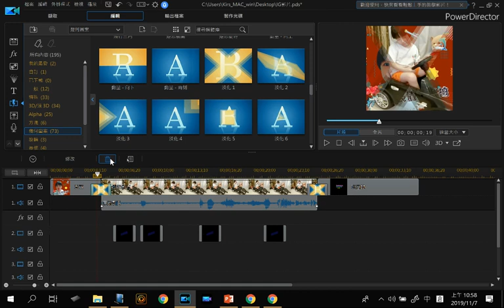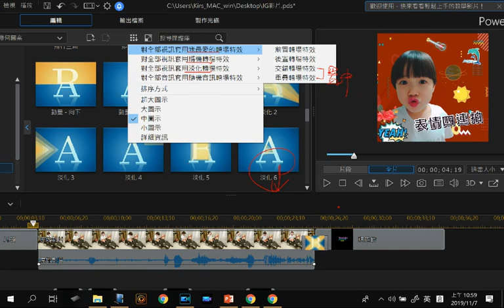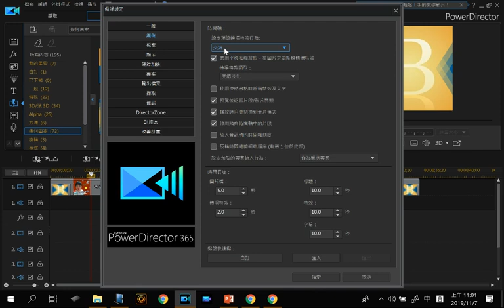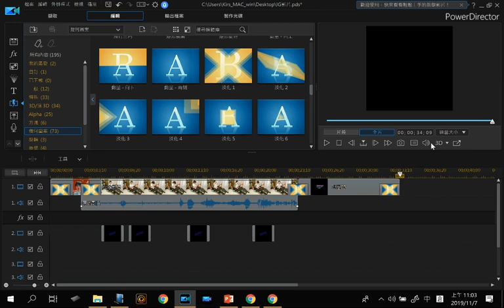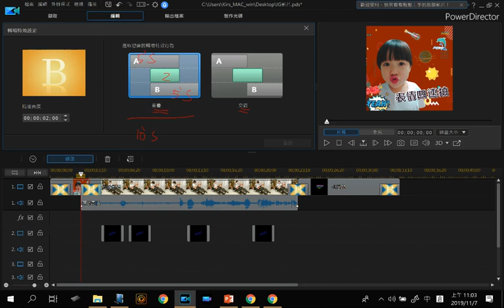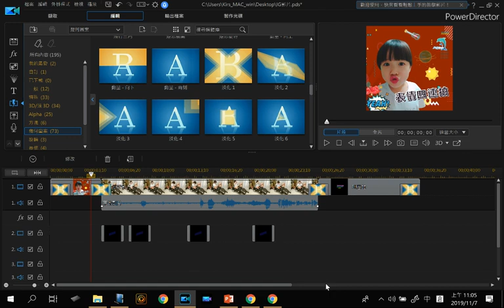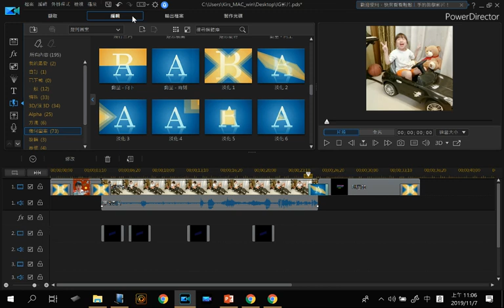威力導演18-7 轉場特效行為